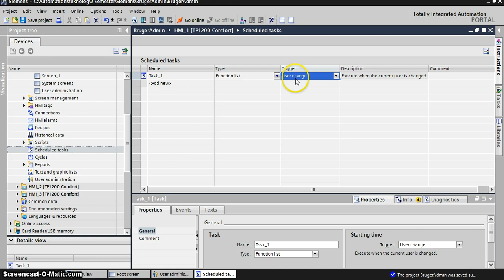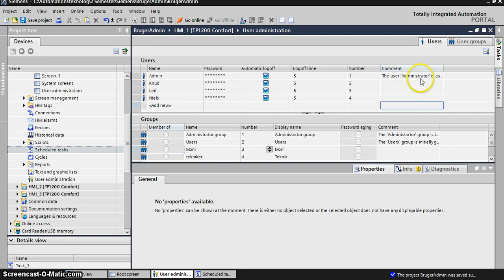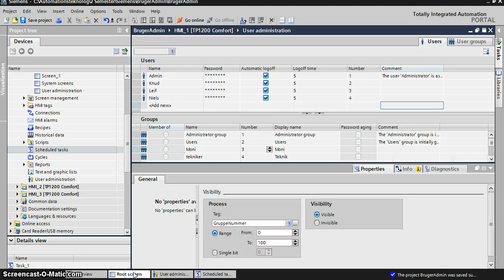Visibility by user administration